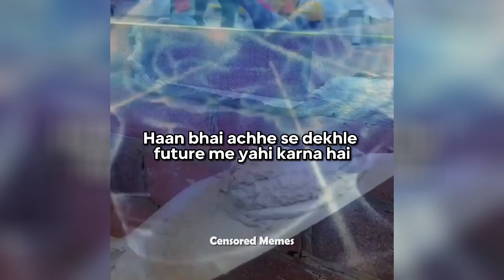Savage Memes 2023